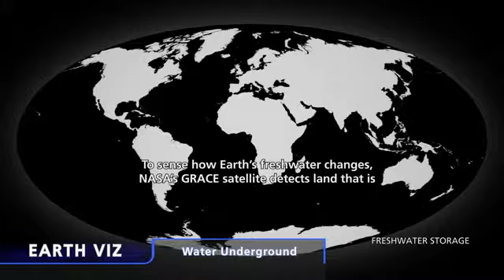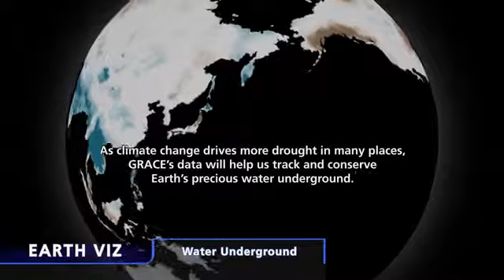Science Bulletins Water Underground